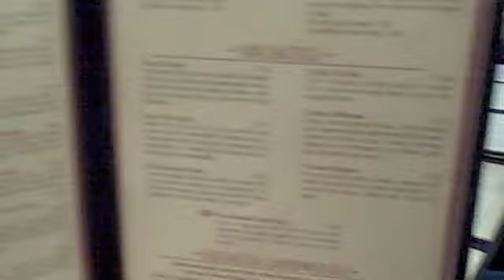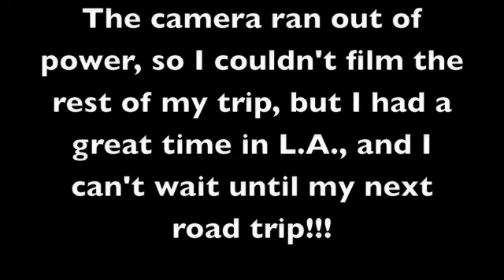Mr. Ferrai's Trip To L.A.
Mr. Ferrai took a road trip to Los Angeles, and decided to document his amazing trip.

Vocies and filming by Logan Noh & Liza Klebe.

song is Lady GaGa "LoveGame"